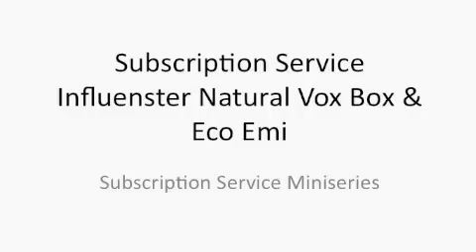Products I Like from the Influenster Natural Vox Box & Eco Emi Sample Subscription Boxes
It's a Sample Sunday miniseries! This is the second installment of my Subscription Service Miniseries that details the products I like from natural/organic sample subscription services.  This video focuses on products from The Influenster Natural Vox Box and Eco Emi.